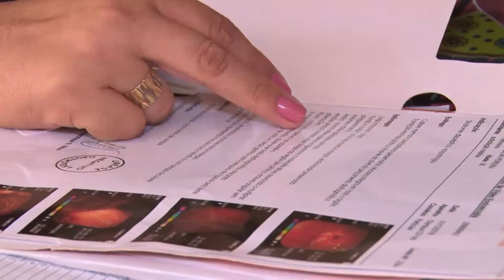[Edição050819]No dia Nacional da Saúde, especialistas alertam para a prevenção